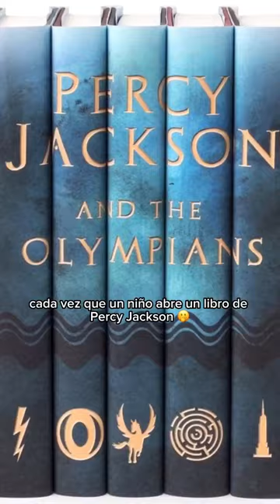DR. en MITOLOGÍA gracias a PERCY JACKSON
☀️Si quieres saber más escucha nuestro podcast GZ00